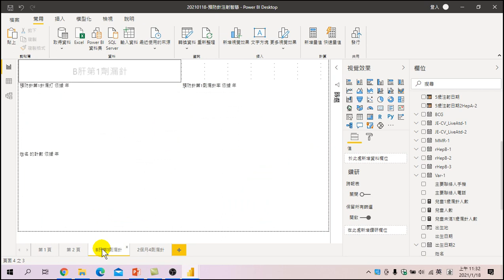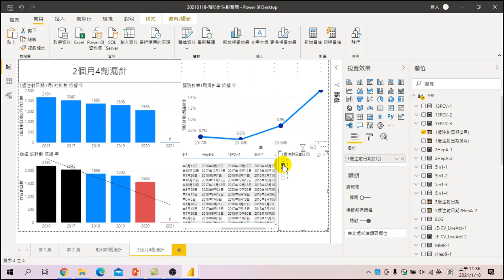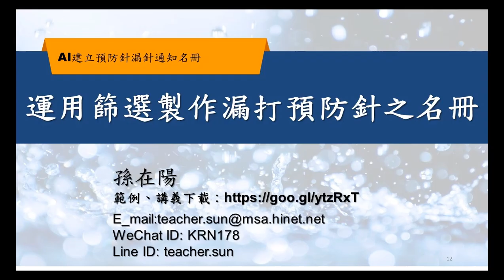使用POWERBI運用篩選製作漏打預防針之名冊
覺得製作名冊很難？不用擔心！
孫老師教你如何用最簡單又最快速的方式，輕鬆上手教你如何做名冊，讓你用最少的時間懂最多的技巧！